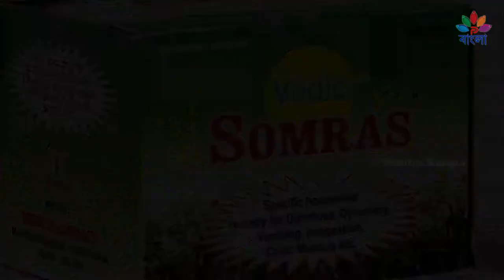কালী পুজো | বাংলা পর্ব পার্বনি | দেখুন পবিত্র বাংলা তে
✤II কালী পুজো II✤
✤II হিন্দু পর্ব পার্বনি  II✤
✤II ওনলি অন পবিত্র বাংলা II✤

✤II কালীপূজা বা শ্যামাপূজা হিন্দু দেবী কালীর পূজাকে কেন্দ্র করে অনুষ্ঠিত একটি হিন্দু উৎসব। প্রধানত বাঙালি হিন্দুদের মধ্যে এই উৎসব উপলক্ষে প্রবল উৎসাহ উদ্দীপনা লক্ষিত হয়। বাংলায় গৃহে বা মন্দিরে প্রতিষ্ঠিত কালীপ্রতিমার নিত্যপূজা হয়ে থাকে।কার্ত্তিক মাসের অমাবস্যা তিথিতে অনুষ্ঠিত সাংবাৎসরিক দীপান্বিতা কালীপূজা বিশেষ জনপ্রিয়।এই দিন আলোকসজ্জা ও আতসবাজির উৎসবের মধ্য দিয়ে সারা রাত্রিব্যাপী কালীপূজা অনুষ্ঠিত হয়। উল্লেখ্য, দীপান্বিতা কালীপূজার দিনটিতে ভারতের অন্যান্য জায়গায় দীপাবলি উৎসব পালিত হয়। সর্বভারতীয় ক্ষেত্রে এই দিন লক্ষ্মীপূজা অনুষ্ঠিত হলেও বাঙালি, অসমীয়া ও ওড়িয়ারা এই দিন কালীপূজা করে থাকেন।এছাড়া মাঘ মাসের কৃষ্ণা চতুর্দশী তিথিতে রটন্তী এবং জ্যৈষ্ঠ মাসের কৃষ্ণা চতুর্দশী তিথিতে ফলহারিণী কালীপূজাও যথেষ্ট জনপ্রিয়। II✤

✤II ভিডিও ক্রেডিটস II✤

✤ লেখিকা : সংগীতা মহাপাত্র
✤ ভয়েস আর্টিস্ট : সংগীতা মহাপাত্র
✤ অডিও রেকর্ডেড এন্ড মাস্টারিং বIই : সংগীতা মহাপাত্র
✤ এডিটেড, ডিসাইন, বিজিএম বIই : সুব্রত সাহু
✤ আপলোড,ডেসক্রিপশন, পাবলিশড বই : সোমনাথ মহাপাত্র
✤ মিডিয়া পার্টনার: মো ওডিশা
✤ ডিজিটাল পার্টনার: ই হালচাল
✤ রেডিও পার্টনার: ওডিশা রেডিও